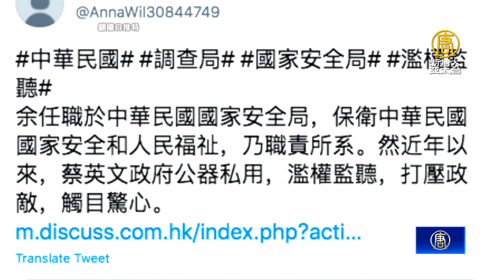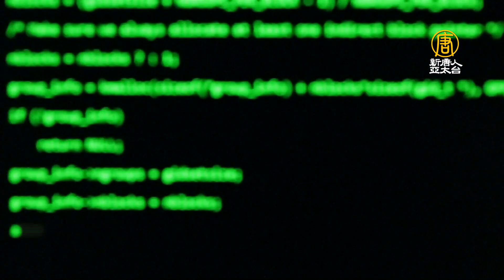沈伯洋談中共認知戰 明年大選要慎防陰謀論